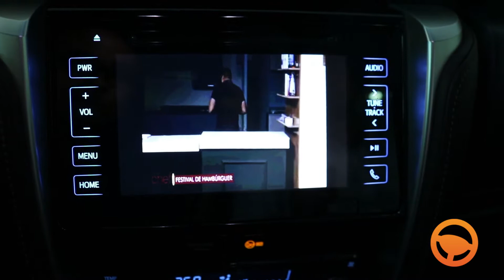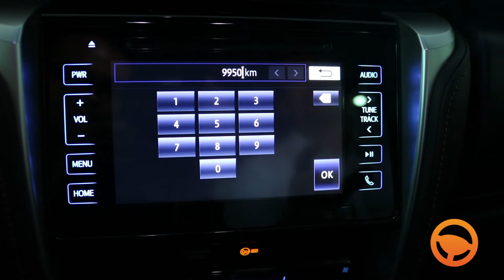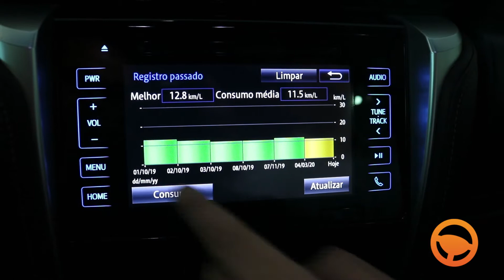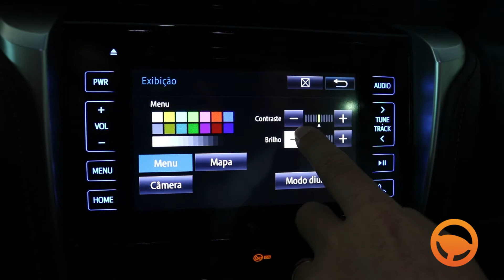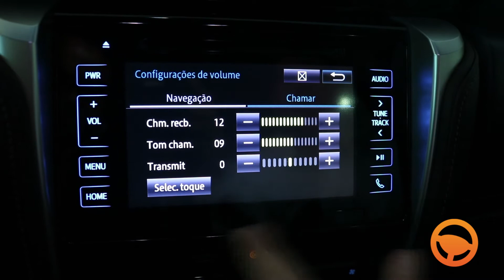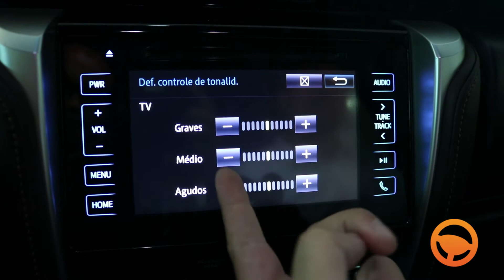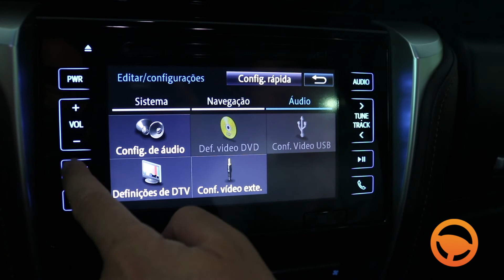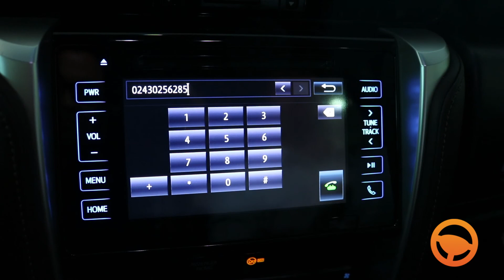Central Multimídia | TOYOTA SW4 SRX 2.8 CVT 2017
Neste Vídeo estou diante de uma SW4 pra te mostrar tudo o que você pode fazer no multimídia da Toyota mas tem um detalhe muito simples esse vídeo pode servir no Corolla e demais veículos da marca também. Então Vamos lá!

MAIS DETALHES  | OPCIONAIS:
☑️ Direção hidráulica
☑️ Freios ABS
☑️ Manual e chave reserva em mãos
☑️ Alarme
☑️ Airbags frontais
☑️ Isofix
☑️ Assistente de partida em rampa
☑️ Sensores de estacionamento traseiro
☑️ Câmera traseira para manobras
☑️ Controle de tração
☑️ Desemb. traseiro
☑️ Ar condicionado
☑️ Ar quente
☑️ Banco do motorista com ajuste de altura
☑️ Câmbio automático
☑️ Ajuste do volante em altura e profundidade
☑️ vidros elétricos dianteiros e traseiros
☑️ Rodas de liga leve
☑️ Bancos elétricos
☑️ Retrovisores rebatíveis eletricamente
☑️ Banco traseiro rebatível
☑️ Conexão bluetooth
☑️ Conexão USB
☑️ Navegador GPS
☑️ Computador de bordo
☑️ Volante Multifuncional
☑️ Central multimídia
☑️ 07 lugares
☑️ E muito mais!